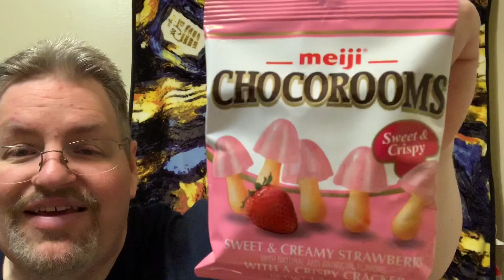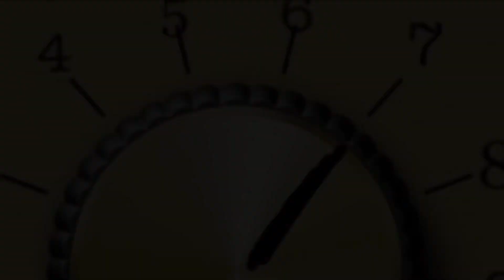Too Sweet : Meiji Strawberry & Chocolate Chocorooms 🍫 🍄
Today on Too Sweet I’m trying Meiji Chocorooms I’m strawberry & Chocolate let’s see how those rate